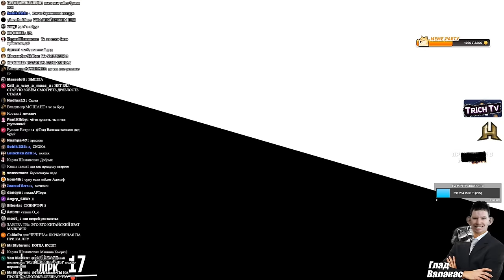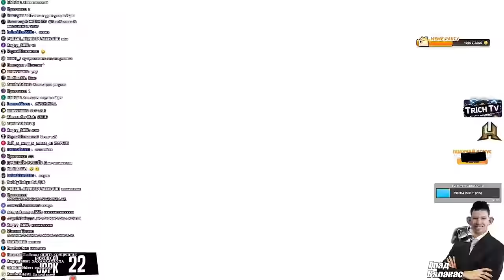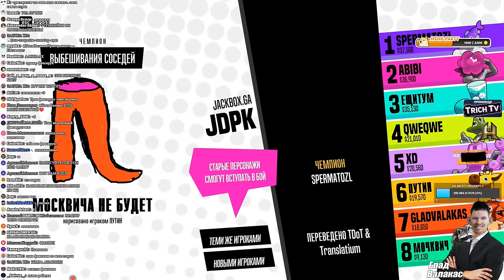Зяблы рисуют Валакаса I Рисунки в Jackbox от подписчиков